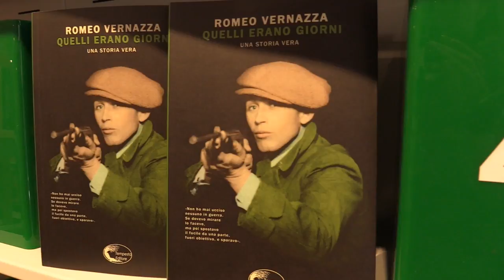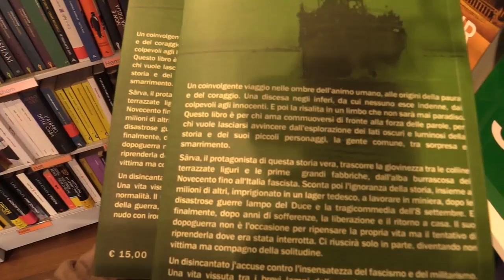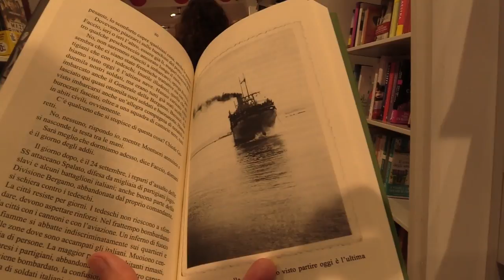Quelli erano Giorni, una storia vera, il libro di Romeo Vernazza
Romeo Vernazza ripercorre alcuni momenti della seconda guerra mondiale e del periodo post bellico attraverso gli occhi e la vita di suo padre, nelle libro “Quelli erano Giorni, una storia vera”. Un paziente lavoro di ricerca, tra lettere, documenti, i racconti degli amici di un tempo e gli archivi militari.